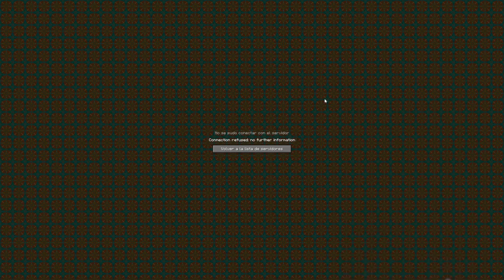¡Intente MORIR con 1 MILLON de CORAZONES! 😱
Sera posible sobrevivir a los Retos mas extremos con 1 MILLON de Corazones? 💖 Pues lo descubriremos en el video de Hoy!! 🔥

0:00 - 0:28 Introduccion
0:28 - 3:11 Llegando a 1 Millon de Corazones
3:11 - 3:54 Muerte por caida
3:54 - 4:45 Muerte por Creepers
4:45 - 7:02 1000 Wardens
7:02 - 8:51 Muerte Yunque
8:51 - 9:58 1000 TNT
9:58 - 12:28 Super TNT